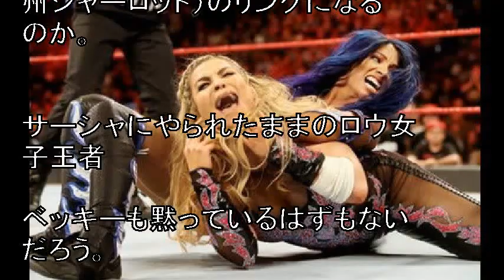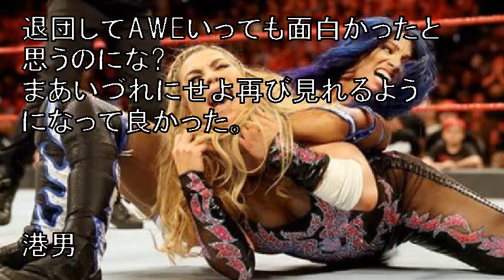【ＷＷＥ】サーシャ４か月ぶり復帰 ナタリアに５分で圧勝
【ルイジアナ州ニューオーリンズ２６日（日本時間２７日）発】ＷＷＥのロウ大会が行われ“ザ・ボス”こと元ロウ女子王者サーシャ・バンクス（２７）が約４か月ぶりに復帰戦を行い、遺恨深まるナタリア（３７）を一蹴した。

引用:【ＷＷＥ】サーシャ４か月ぶり復帰　ナタリアに５分で圧勝